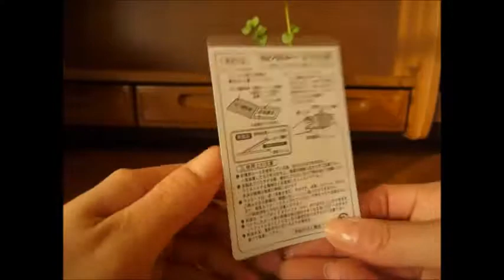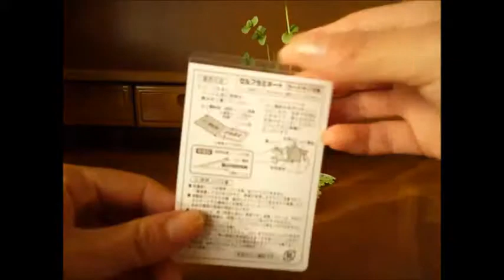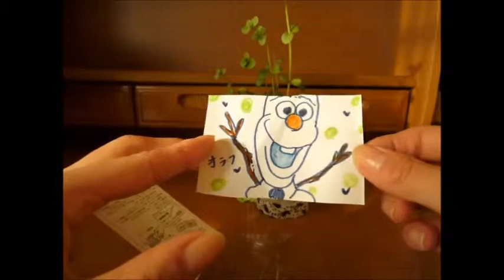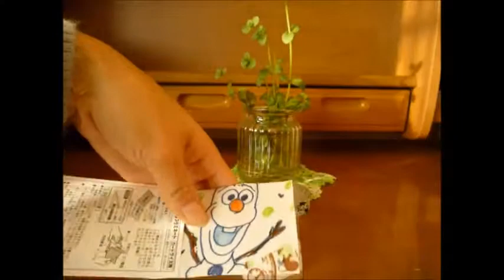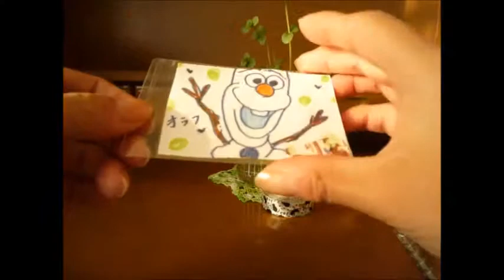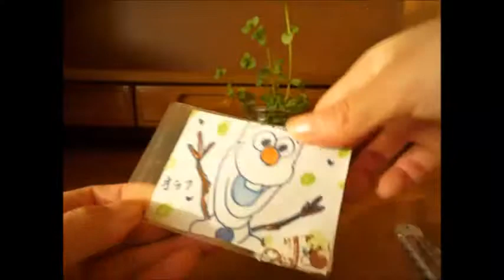【マスキングテープ特集】 なんかオシャレなラミネートカードを作りたいッ！というみなさまへ♪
１００円均一(たぶんセリアさんで購入＾＾；)で購入しました、ラミネートシートとお好きなデザインテープでお手軽カード作り！

左か右にパンチで穴をあけるとネームプレートにもなるでしょうか？